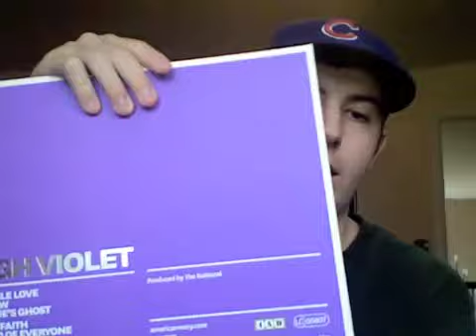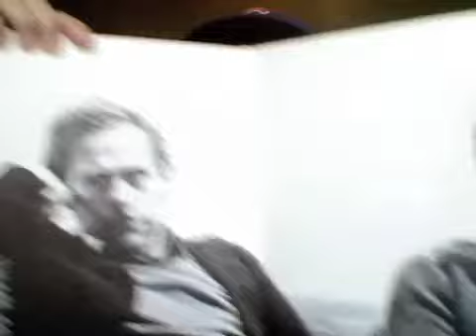Album Review: The National's High Violet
Heres my review of The National's 5th record, High Violet. This is a great moody rock record with a lot of great instrumentation, especially the drums and strings. The lyrics are also stellar. Enjoy!